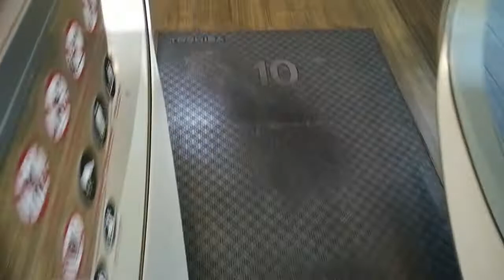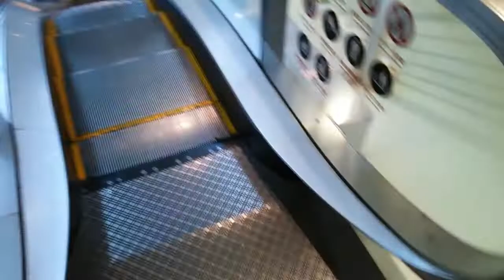モリシア津田沼エスカレーター 東芝製 11F～3Fまで連続 レストラン&サービス、カルチャーフロア morisia tsudanuma Escalator TOSHIBA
東芝エスカレーター、モリシア津田沼のレストラン&サービス、カルチャーフロアのエスカレーター11F～3Fまで連続動画です。
最寄り駅
JR津田沼 京成津田沼 新京成津田沼
morisia
Japan
escalator

このチャンネルの自己紹介動画